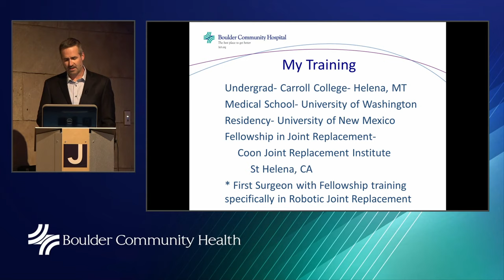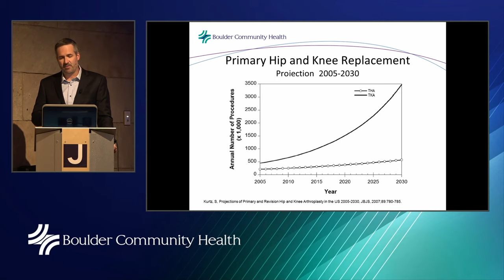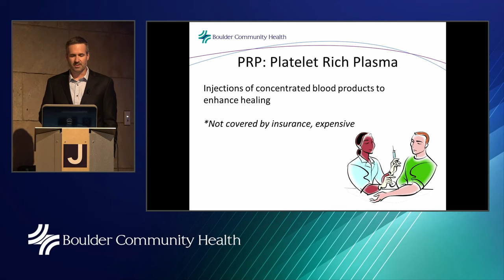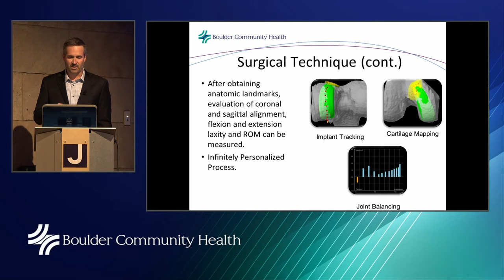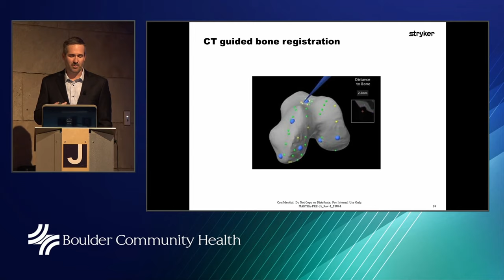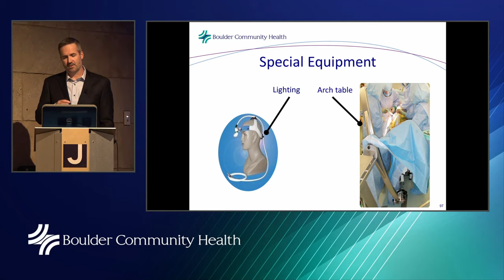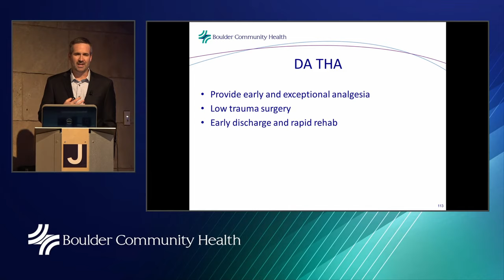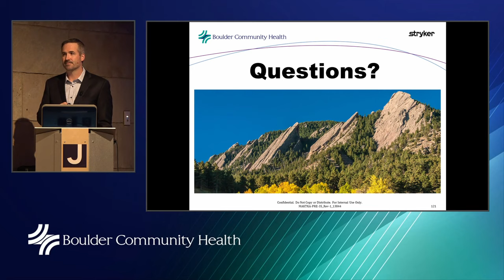BCH Lecture: Innovative Treatments for Painful Hips and Knees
Is the terrible pain of wear-and-tear arthritis, or degenerative arthritis, putting a damper on your active lifestyle? You may have more options than you realize for relieving your discomfort.

Hear Dr. Brian Blackwood, a fellowship-trained hip and knee replacement specialist and recognized expert in robotic-arm assisted joint replacement. He’ll describe the newest approaches for relieving the pain of degenerative arthritis, from non-surgical treatments to the latest surgical options such as advanced Mako robotic-assisted orthopedic surgery.